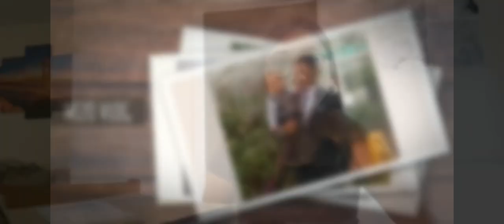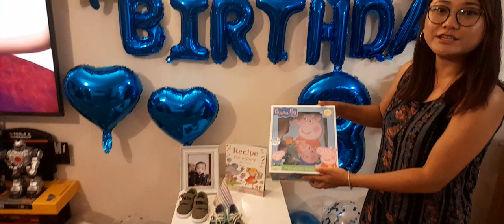Ka fapa Joshua Lalngaihsaka Pachuau